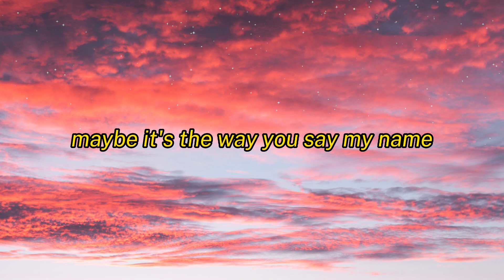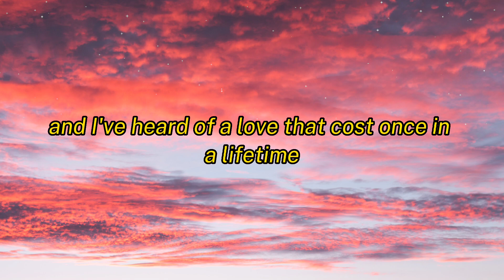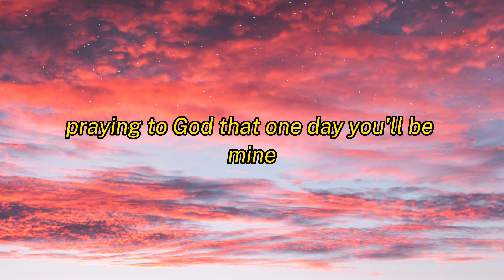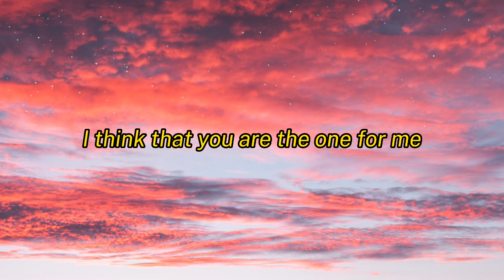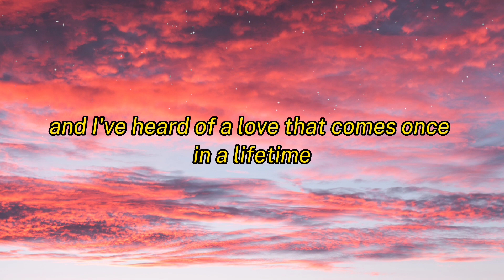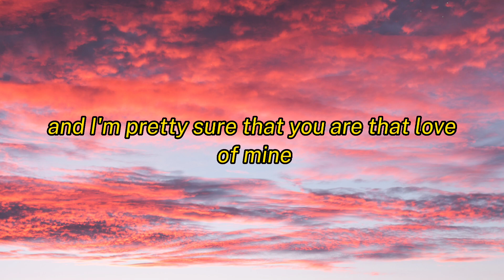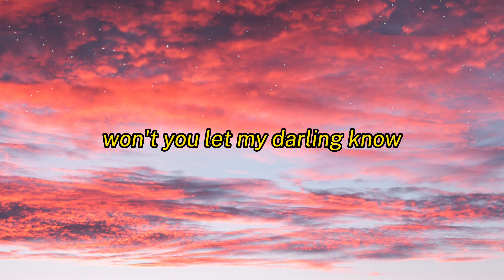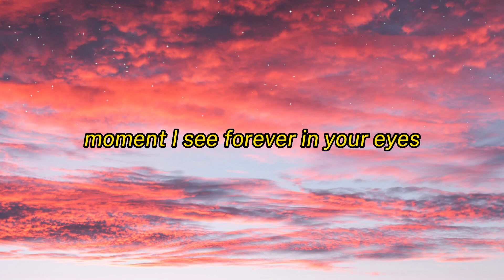RUTH B - DANDELIONS / KARAOKE (HQ)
Also don't forget to listen to the original version:
shorturl.at/cmqrV